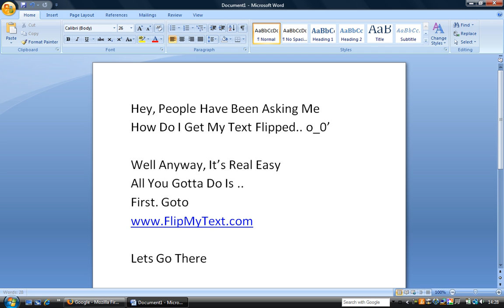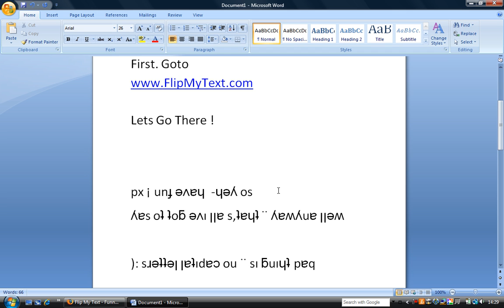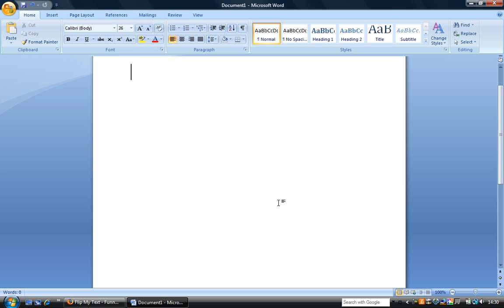How To Flip Letters Upside Down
Just A Quick Video On How To Flip Your Letters
So You Can Use On Msn, Bebo, MySpace Etc